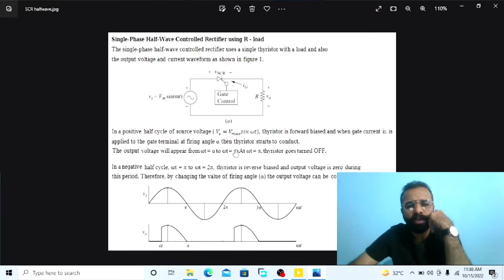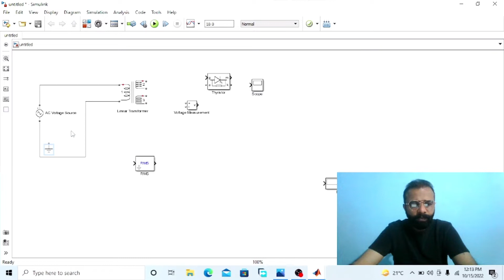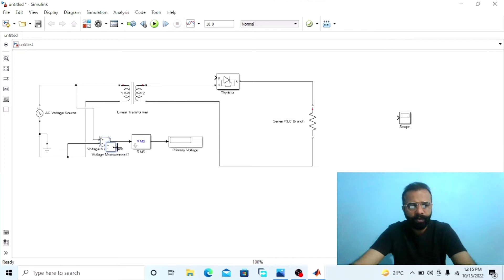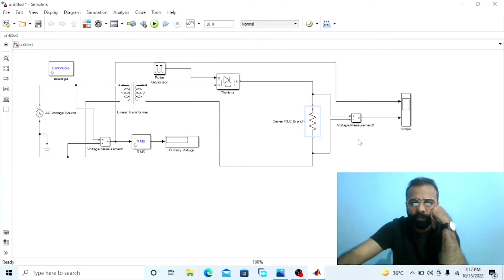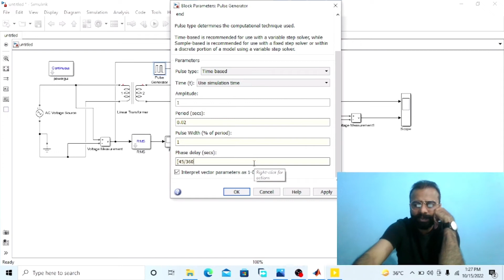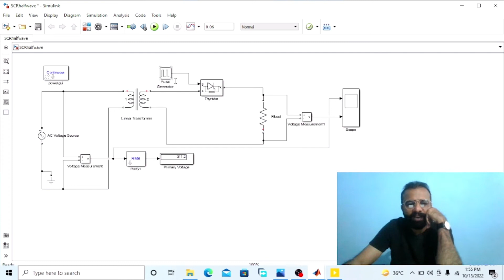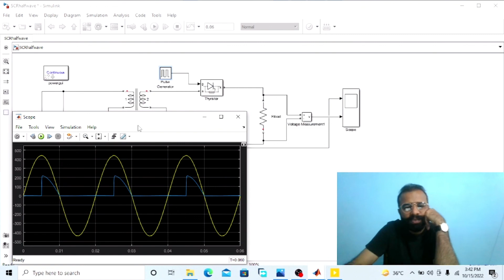Half Wave Controlled Rectifier using MATLAB Software | Half Wave Controlled SCR on MATLAB Simulink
(Single Phase Half Wave Controlled Rectifier Circuit):
A Single Phase Half Wave Controlled Rectifier circuit consists of SCR / thyristor, an AC voltage source and load. For simplicity, we will consider a resistive load.
The necessary condition for turn ON of SCR is that, it should be forward biased and gate signal must be applied. In other words, an SCR will only get turned ON when it is forward biased and fired or gated.
SCR will only turn off when current through it reaches below holding current and reverse voltage is applied for a time period more than the SCR turn off time.
Well, let us go ahead with the above points in mind. Let us assume that thyristor T is fired at a firing angle of α. This means when wt = α, gate signal will be applied and SCR will start conducting.
Thyristor T is forward biased for the positive half cycle of supply voltage. The load output voltage is zero till SCR is fired. Once SCR is fired at an angle of α, SCR starts conducting.
But as soon as the supply voltage becomes zero at ωt = π, the load current will become zero and after ωt = π, SCR is reversed biased. Thus thyristor T will turn off at ωt = π and will remain in OFF condition till it is fired again at ωt = (2π+α).